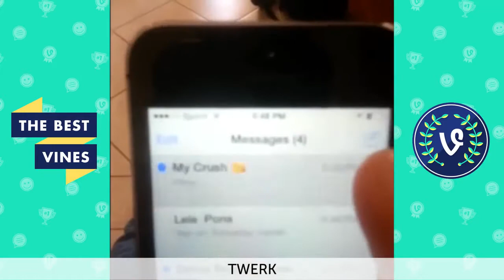NEW Best Vines of 2014 | FUNNIEST ScottySire Vine Compilation